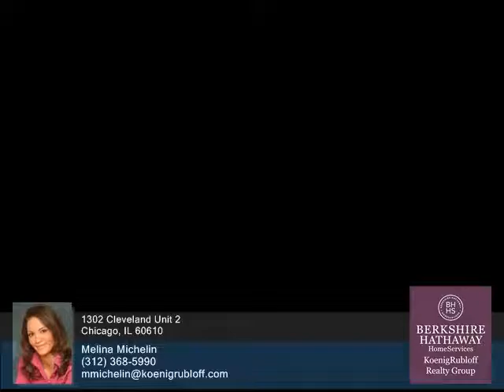1302 Cleveland - Melina Michelin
0.00 beds
 0.00 baths